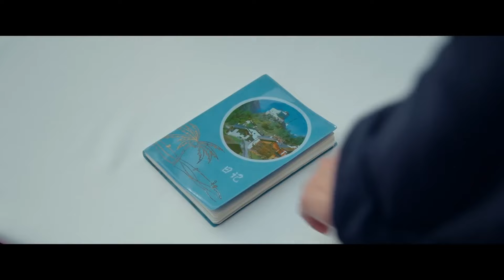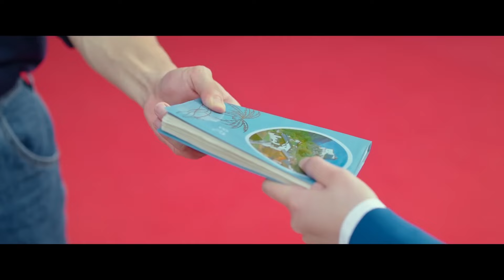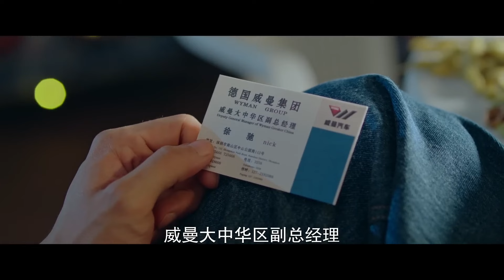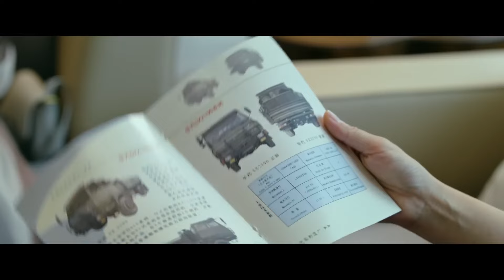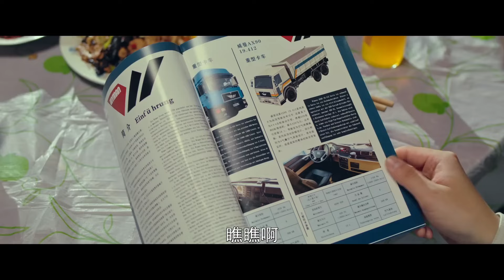【Full Movie】 出軌丈夫求複合，妻子毫無留戀轉身離開，丈夫後悔莫及！🦺2024ChineseDrama​